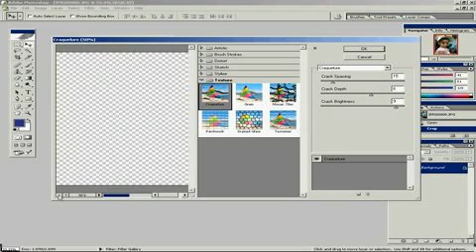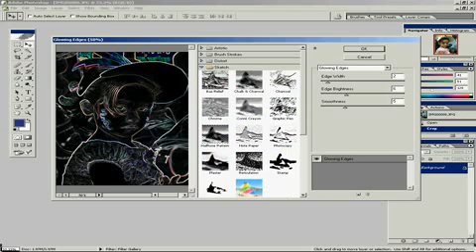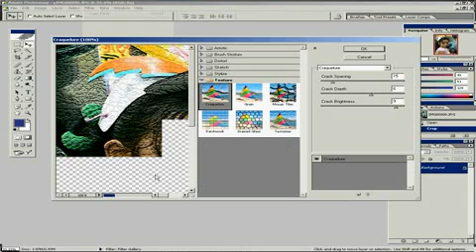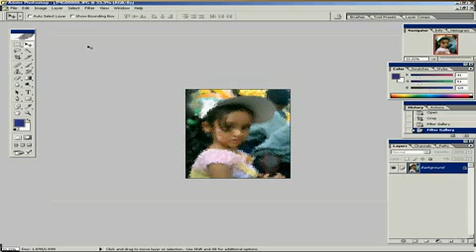Adobe Photoshop, Filter Gallery L Pshop CS